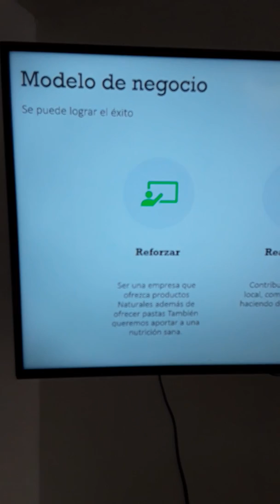Todo Casero part 2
Gerente: Aurora Santa Lopez